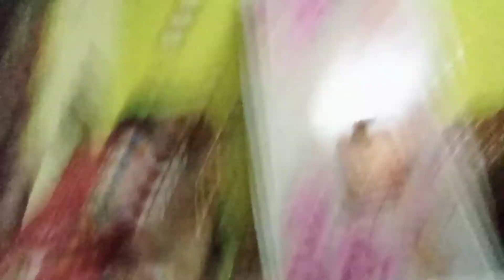a new chapter begains...........🤗🤗